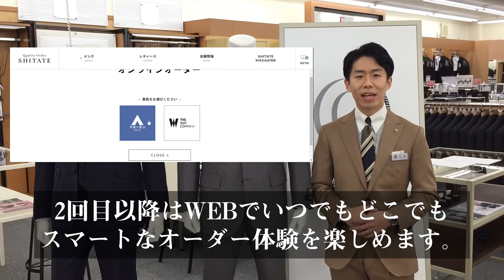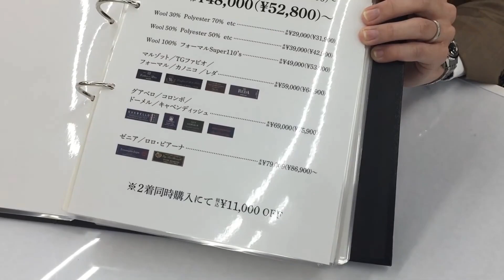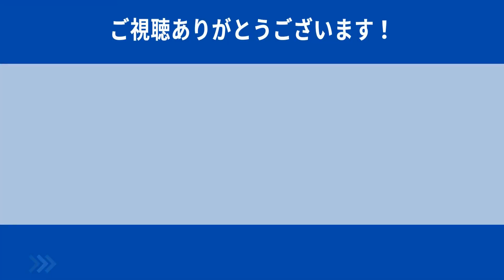最高の一着を「仕立てる」オーダースーツSHITATE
こんにちは。今回は洋服の青山福島西道路店のスーツコンサルタント（※）より、Quality Order SHITATE（クオリティーオーダー・シタテ）をご紹介します。
※スーツコンサルタントとは、商品知識や接客スキルにおいて社内トップクラスのスタッフ。

▼Quality Order SHITATE（クオリティーオーダー・シタテ）
【洋服の青山オンランストア】
【SHITATE公式Instagram】
オーダースーツならではの楽しみや、着こなしマナーを投稿中！